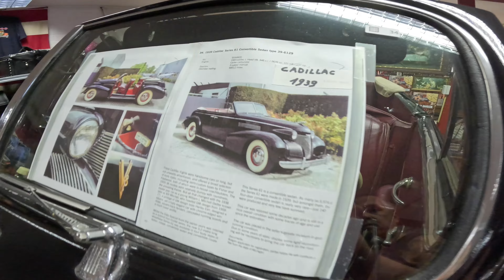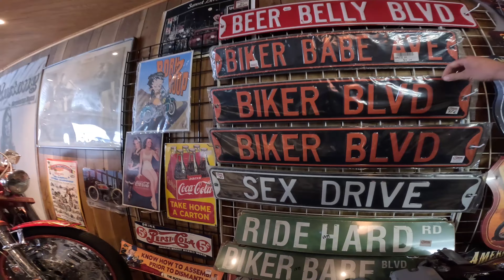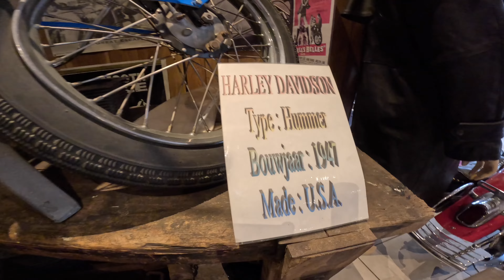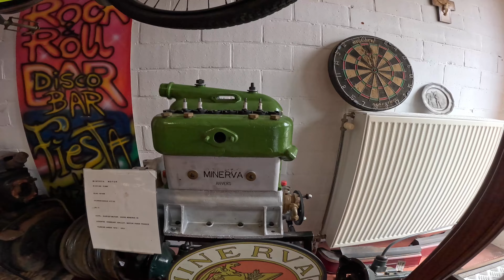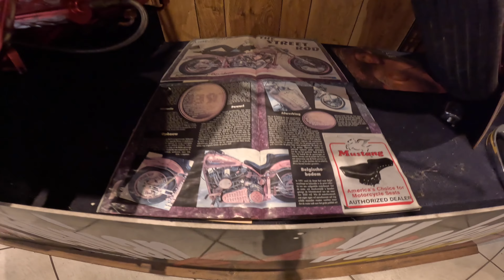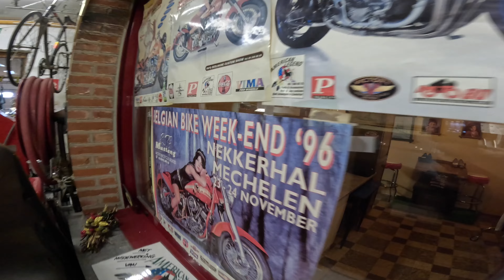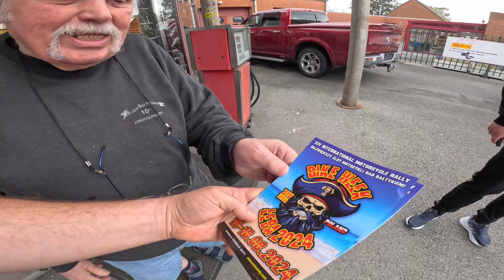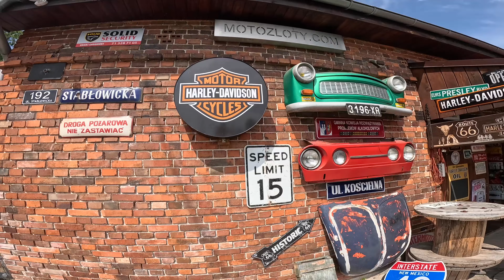Muzeum American Legends Belgia - Polski Trop Harleya z Krakowa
Odwiedziłem Muzeum American Legends w Belgii, klimat jak w sklepach przy Route66. Właściciel przez 15 lat organizował Bike Week w Belgii, uzbierał pokaźna kolekcję samochodów i motocykli.
Moją uwagę zwrócił przedwojenny Harley który na polu numerowym miał wybite  Kraków.
0:00 Intro Wejscie do Muzeum Motocykli w Belgii
1:00 Samochody przed Muzeum
3:32 Cadillac 1939 Series 61 Convertible Sedan type 39-6129
4:39 Flipper Harley Davidson
5:18 Harley Davidson należał do Bon Jovi
5:54 Kolekcja starych motocykli belgia American Legend
6:56 Harley Davidson 1912 F-Head V Twin 4 stroke 989cc
8:17 Sidecar Harley Davidson JD z Szopy
11:27 Stella 1922 Antwerps
12:01 NSU Vtwin 1910 no 39276 Race Motorfiets
15:15 Samochód Michela Jacksona Thunderbird
16:33 Ciekawy Harley
17:14 Budwaiser Harley Davidson
20:40 Przedwojenny Harley z saonu w Polsce KRAKÓW
25:05 Kebab :)
26:19 rowery w Belgii
29:26 Vlog ze stodoły
30:18 Sprzedam silnik Villers SKL 98
33:42 Sprzedam Rama SHL 98
35:03 Sprzedam Reklama Plafon Harley Davidson

Namiar na muzeum: Zoutestraat 190, 2040 Antwerpen, Belgium